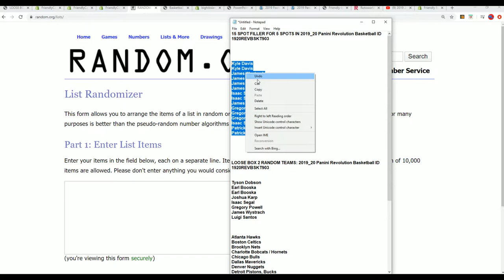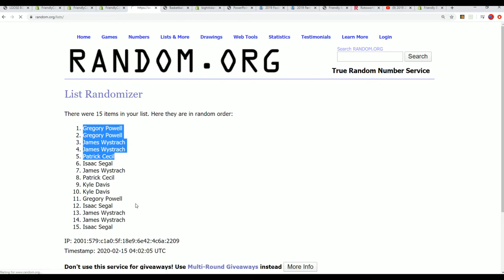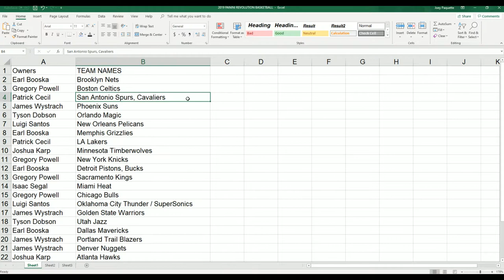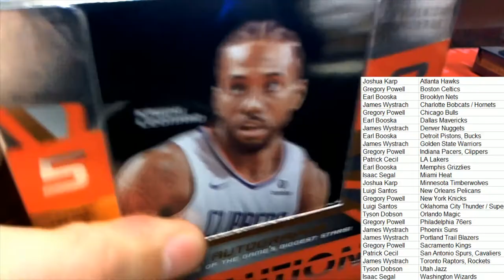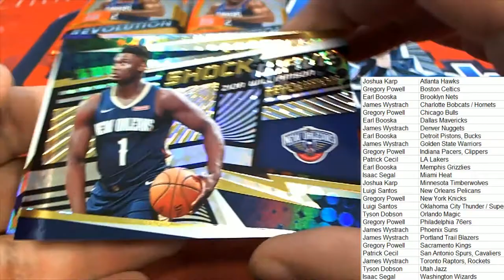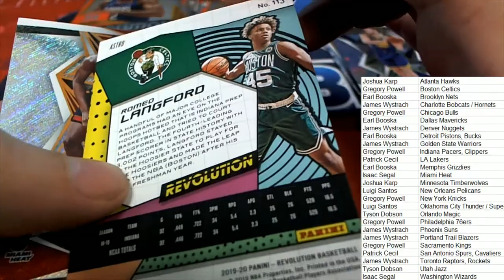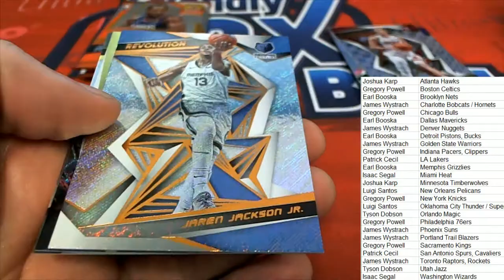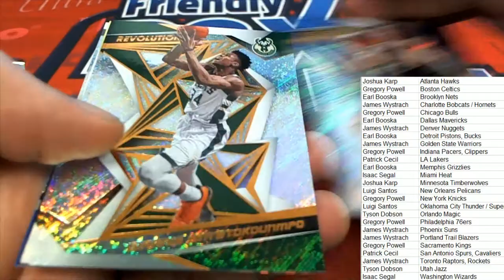2019 20 Panini Revolution Basketball ID 1920REVBSKT903